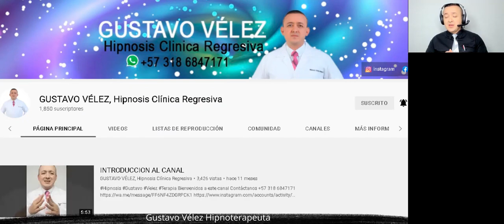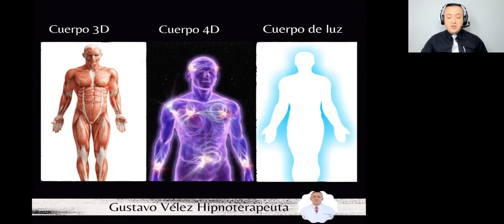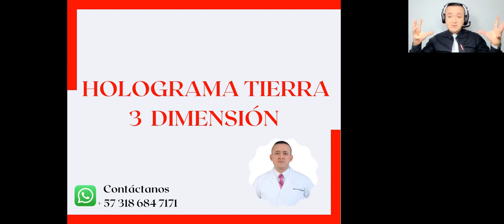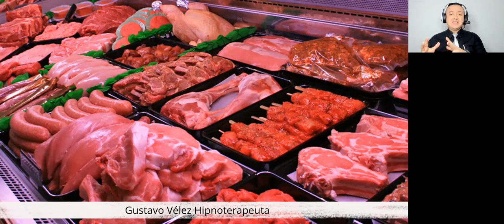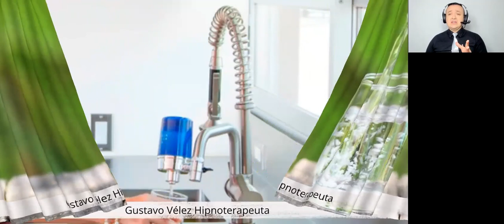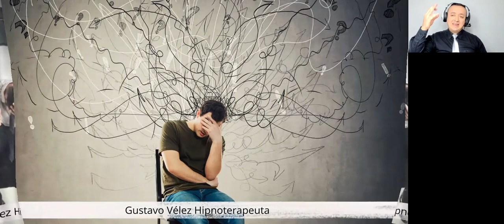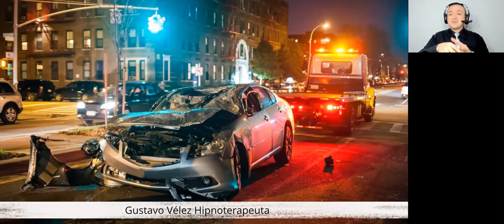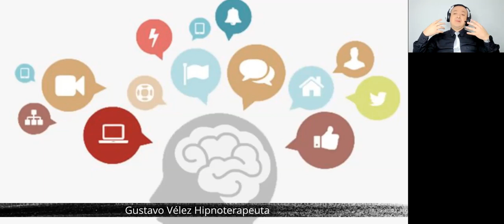QUE DEBO HACER ANTES Y DESPUÉS DE UNA TERAPIA DE HIPNOSIS CLÍNICA REGRESIVA.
CONFERENCIA

Esta información es con el fin de que las personas entiendan los conceptos básicos de la Hipnosis Clínica Regresiva Interdimecional,  en esta conferencia encontraran imágenes explicativas y mucha información referente al tema, se describe a profundidad temas como:
¿Qué es el humano luz?.
¿Quién es Enki?.
¿Quién es Sion de Alfa?.
¿Quién es el médico?.
¿Que es holograma?.
¿Como sostener mi humano luz?.
¿Cuántos cuerpos tenemos?.
Se explican conceptos acerca de la alimentación, la religión, prácticas espiritistas, como sostener a mi humano luz, se profundizan en temas como:
¿por qué no debo comer cárnicos?, no es debido el consumo del alcohol, no debemos de consumir alucinógenos, esta información ha sido extraída a través de la investigación de mucho tiempo con la hipnosis clínica regresiva.
Contáctanos
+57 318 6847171